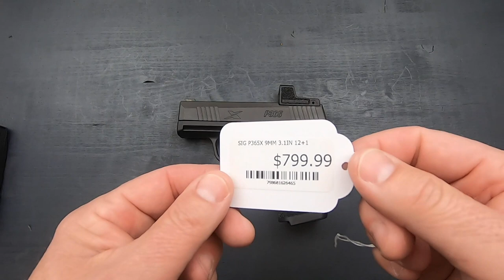Sig Sauer P365X RomeoZero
In today's video we take a short table-top look at @sigsauerinc newest rendition of the P365 and they are calling it the P365X RomeoZero. Thoughts?. I look forward to your comments.

Thank you for stopping by and God Bless.

YouTube: this pistol is 100% as it came from the factory and has not been modified in any way. So before you demonetize my video.

Please remember that I upload videos every Friday afternoon and at times during the week as well so click on that Bell icon so you are notified when I upload a video.